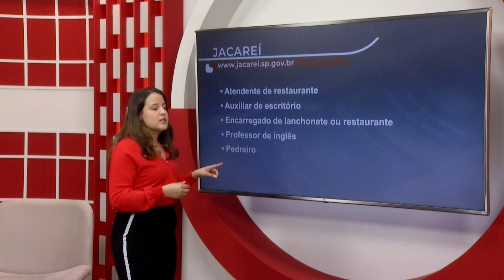Giro de notícias – Jornal Setorial – 28 de abril de 2023